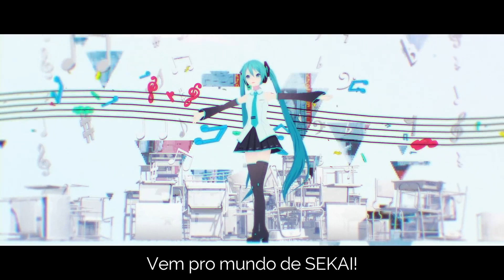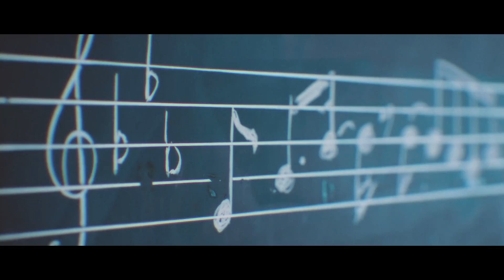【VOCALOID BRASIL】SEKAI セカイ (Adaptação PT-BR) 「Hatsune Miku」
"Venha me encontrar no mundo de SEKAI!"

E aí, estão curtindo o novo Project SEKAI?

✔️Original: DECO*27 x kemu
✔️Adaptação/Tuning/Mixing: yanrex8

⭐COVER PRODUZIDO SEM FINS LUCRATIVOS
⭐TODOS OS CRÉDITOS RESERVADOS AOS SEUS RESPECTIVOS AUTORES